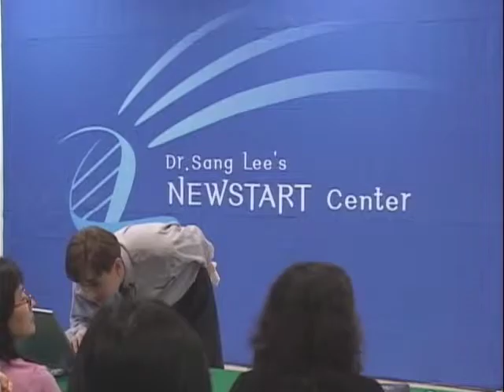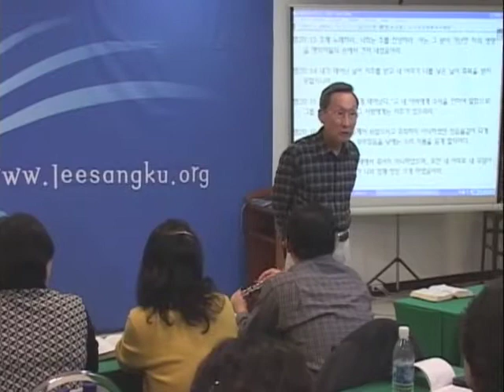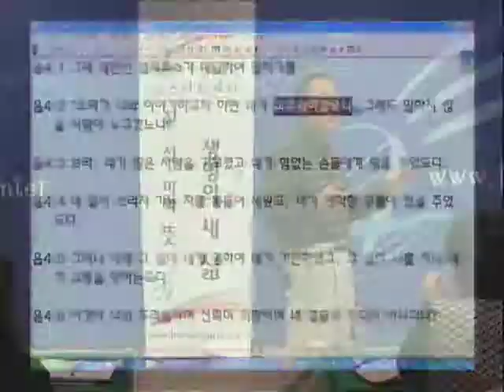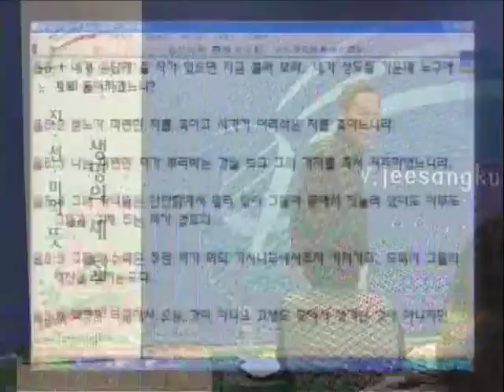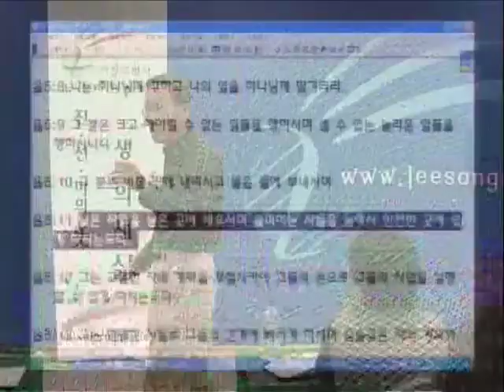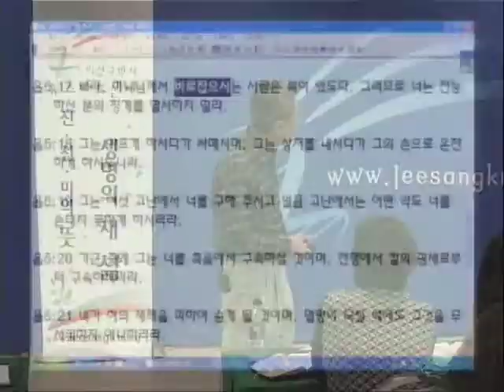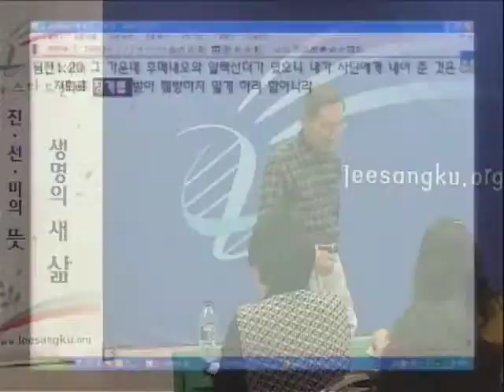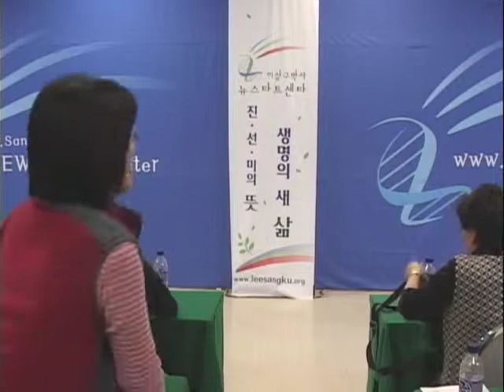성경과 과학 9기 04 선택의 자유를 모르는 욥